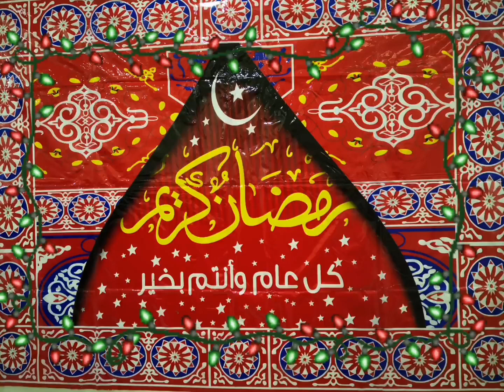Ramadan Kareem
SONG :
Lovely Turkish by Ramol
Produced by RamolPro